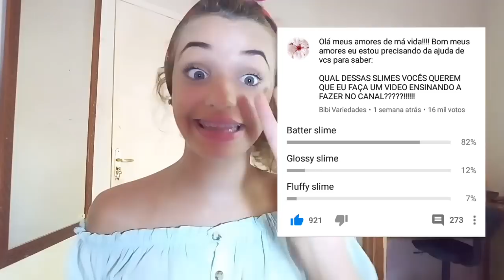COMO FAZER BUTTER SLIME! (PEDIDO DE VOCÊS)